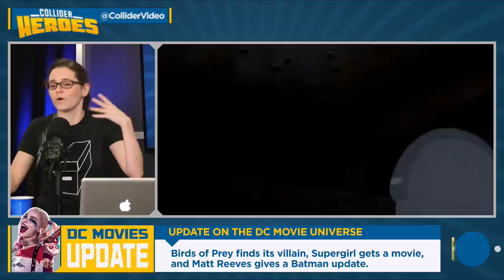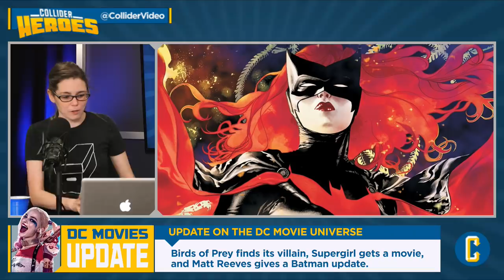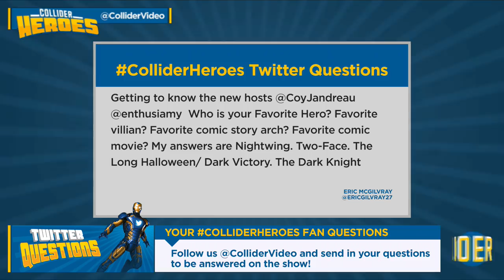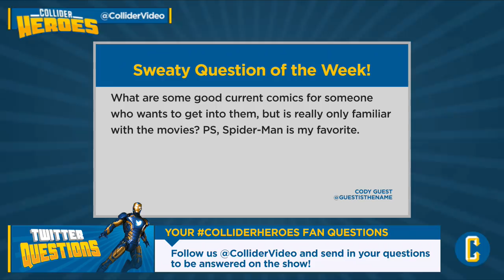Batwoman Casting and Batman Update; Interview With the Runaways’ Ryan Sands - Heroes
On this episode of Heroes #265 (Wednesday August 8th, 2018), Coy Jandreau, Amy Dallen, and Ryan Sands discuss the following:

Black Mask will be the bad guy in DC’s upcoming Birds of Prey movie.

A Supergirl movie is in development with writer Oren Uziel working on a script for DC.

Matt Reeves is close to finishing the script for his The Batman, but he says it is not based on Batman: Year One. Ben Affleck also “is still involved”.

Ruby Rose has been cast as Batwoman in the Arrowverse.

Interview with The Getaways’ Ryan Sands.

THR has some details on Marvel’s Cloak & Dagger and Marvel’s Runaways second seasons.

Daredevil Season 3 is confirmed for this year.

Indie graphic novel “Prince of Cats” by Ron Wimberley has been optioned by Legendary, to star Lakeith Stanfield.

Black Panther is crossing $700 million dollars at the domestic box office.

FX gave out some Y: The Last Man details.

Apparently, they are making a Kraven the Hunter solo film, and ‘The Equalizer’ writer Richard Wenk is attached.

Deadpool animated series is dead by Marvel’s hand.

Thoughts from the panel on the new Venom trailer.

Eclipse comic book has been optioned as a feature film.

Wolverine gets new claws and they’re called Hot Claws???

Twitter Questions